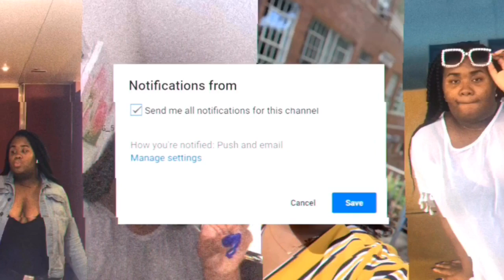FIRST DAY OF HIGHSCHOOL GRWM + VLOG / I GOT IN A FIGHT : SENIORSZN